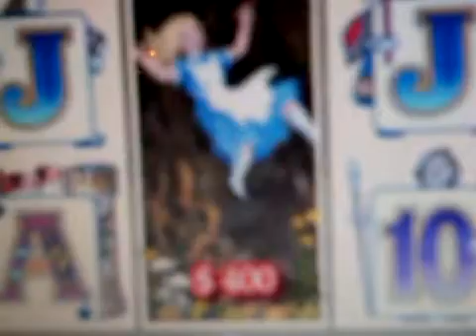Alice falls for 400$